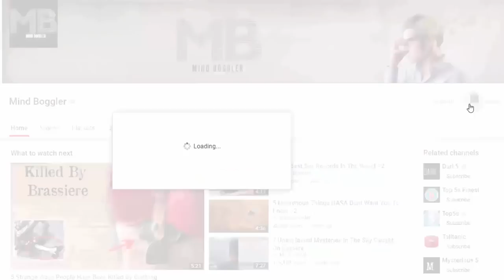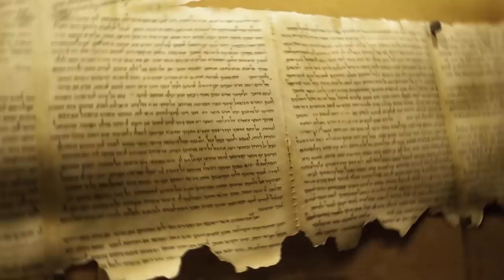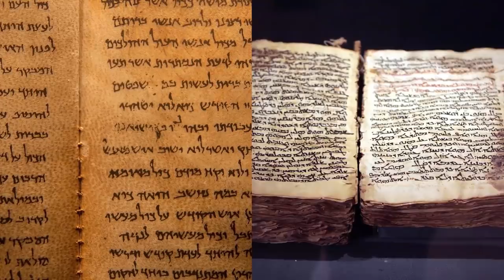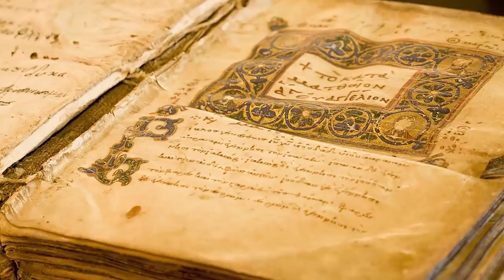10 Most Incredible Recent Archaeological Discoveries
Let go of the past? Well certainly, archeologists around the world don’t think so! Today we are going to tell you about the ten most amazing discoveries of archeology world in modern times that may alter the course of our understanding toward our ancestral past. In easy words, archeological science can be explained as book keeping of prehistoric and historic changes that occurred in human societies with time. Enough with archeological Jargons?? Let’s jump straight into the most impressive and exciting archaeological assets that have recently been unearthed.